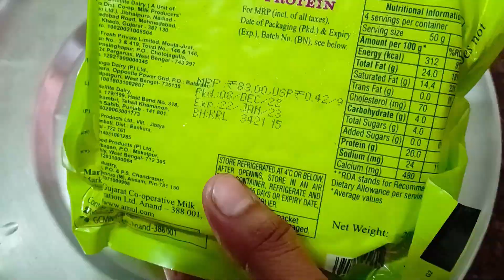Readymade মসলা দিয়েও এত তাড়াতাড়ি আর এত ভালো পনির রান্না করা যায়। না খেলে বিশ্বাসই করা যাবে না।